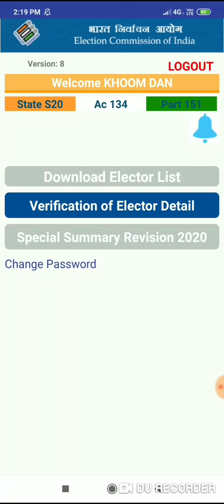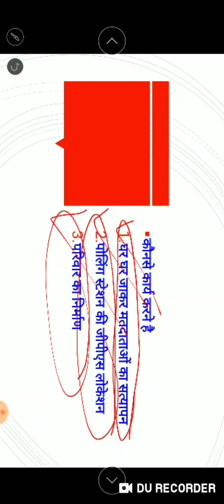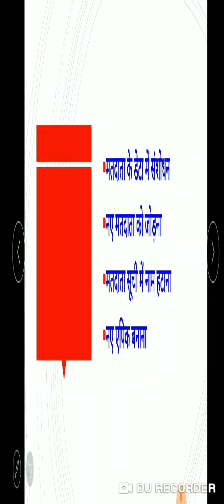बीएलओ एप्प नहीं चल रहा है तो और क्या करना है EVP 2019 में ?